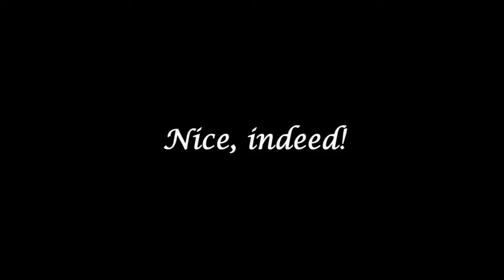Big Sciota- ETSU Bluegrass Ambassadors (+bonus:), Pickin Porch All Bands Showcase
Big Sciota was the opening instrumental for the ETSU Bluegrass Ambassadors, the last band of the evening.   The Bluegrass Ambassadors are instructed by ETSU lecturer Colleen Trenwith.  This video contains a "blast from the past" bonus (starts at 4:27) from the August 2008 performance of the ETSU Bluegrass Pride Band at Kingsport's Bluegrass On Broad concert series.  This was the first of many ETSU performances I have since recorded.

On Thursday night, 1 March 2018, The ACMA Pickin' Porch 2 featured the ETSU Bluegrass, Old-Time, Celtic, and County Music Studies Band Showcase. This one of two such performances by various ETSU acoustic bands to occur through the Spring 2018 term at the Pickin Porch 2.  More such performances are scheduled for other area venues.

The Pickin’ Porch and it's the sponsoring agency, the Appalachian Cultural Music Association, has recently moved to a new home in Kingsport, Tennessee. The new Mountain Museum and Pickin' Porch Stage 2 (seating 50+)  is at 316 Broad Street in downtown Kingsport TN.  Pickin' Porch Stage 1 Theater  (seating 325) has planned 18 events in 2018 and 2019 at the Renaissance Arts Theater on East Center Street near Wilcox Drive (just east of downtown Kingsport, Tennessee).  Pickin' Porch Stage 2 will be used for the traditional weekly shows featuring mostly local and emerging artists, and the Stage 1 Theater at Renaissance Center will be used for special monthly concerts by touring bands with a modest gate charge.

The Pickin’ Porch Show is the primary funding mechanism for the ACMA and the Mountain Music Museum.  Pickin' Porch show has added Kingsport sponsorship from Domtar Ridgefields and Appalachian Federal Credit Union.  The Leon Kaiser Memorial Concert which funds certain scholarships in the ETSU Bluegrass, Old Time and Country Music Studies Program will continue to be held late February in the 500 seat performance center at Northeast State Community College next to Tri-Cities Regional Airport.